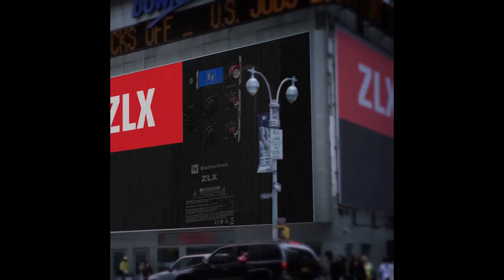Live From Down Under Goal Setting with Guest Glenn Mackay Wedding Chat with Jeremy Brech DJNTV #39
Live From Down Under Goal Setting with Guest Glenn Mackay | Wedding Chat with Jeremy and Dave DJNTV #39